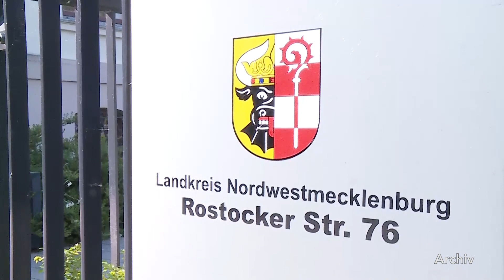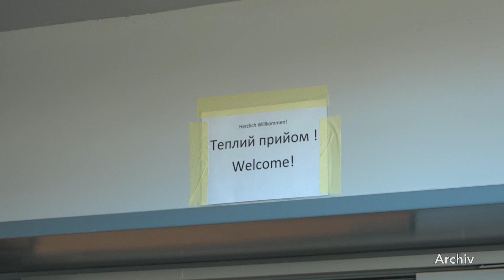Stoppt Nordwestmecklenburg die Aufnahme von Geflüchteten?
Die Kapazität was die Aufnahme von Geflüchteten im Landkreis Nordwestmecklenburg  anbelangt, stößt an ihre Grenzen. Landrat Tino Schomann wünscht sich klare Aussagen von Bund und Land für die weitere Vorgehensweise.